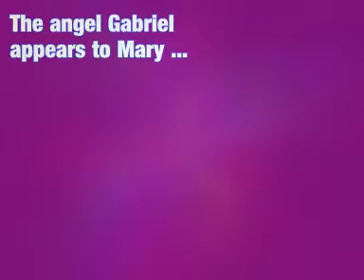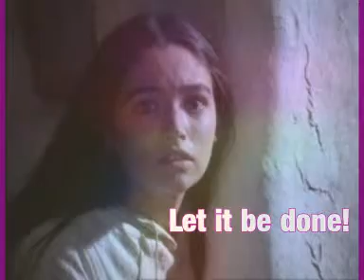ADVENT CALENDAR DAY 5